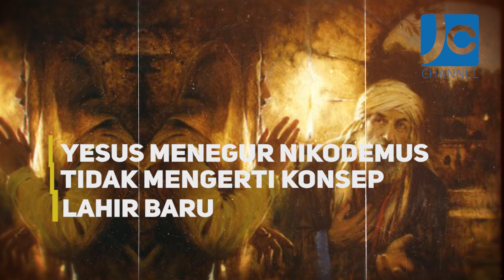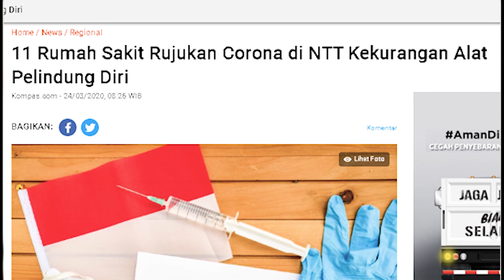FaktaAlkitab - ORANG FARISI INI YANG MEMBALSAM TUBUH YESUS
Fakta Alkitab episode kali ini akan membahas seorang Farisi yang membalsam tubuh Tuhan Yesus pada saat kematian-Nya bahkan dia adalah seorang yang berpengaruh di dewan Sanhedrin yang JCers sudah ketahui orang Farisi itu selalu menentang Tuhan Yesus.